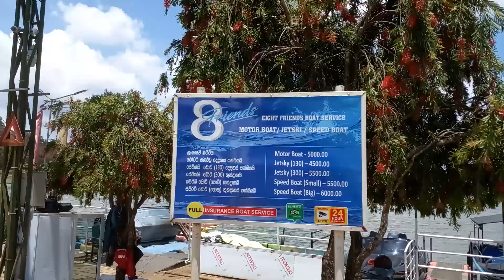Gregory Lake | Nuwara Eliya | Santhosh Rupert